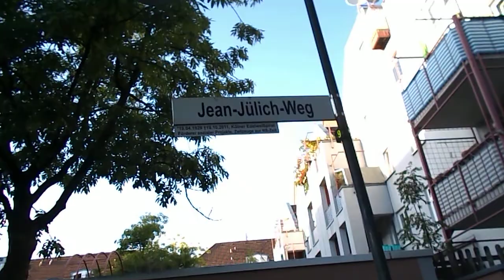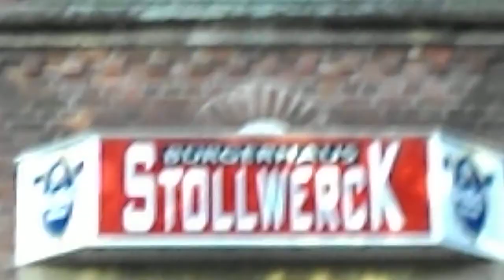The real Sound of Cologne